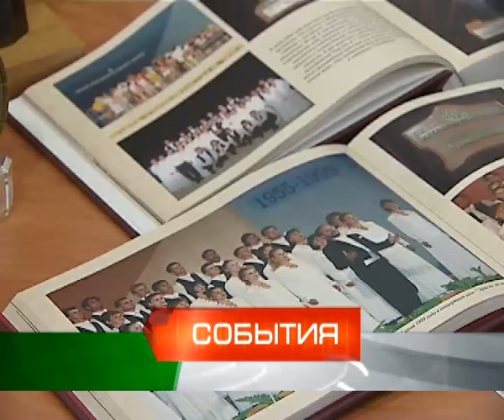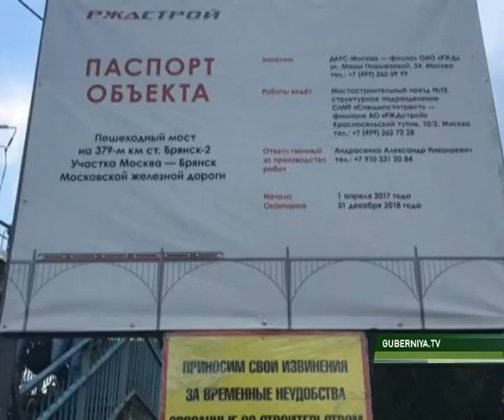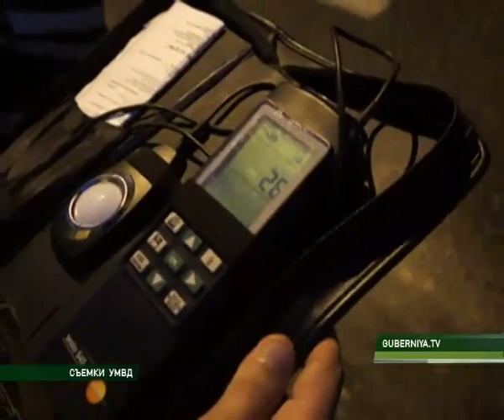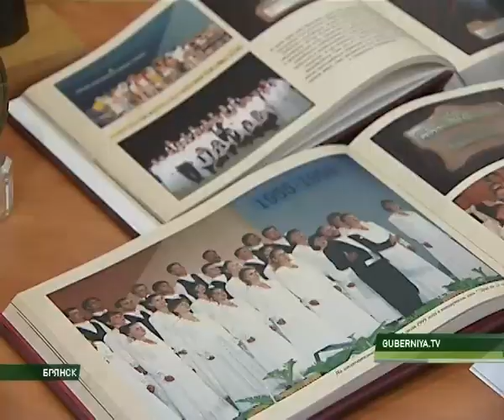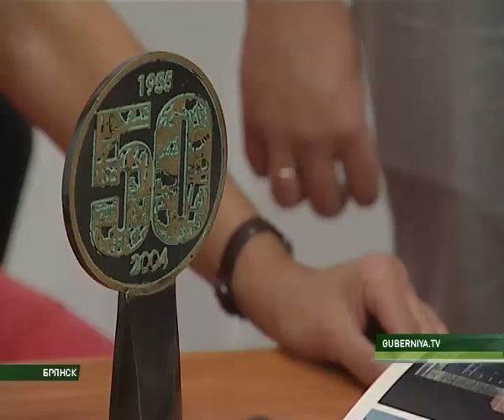События 27 07 19 00